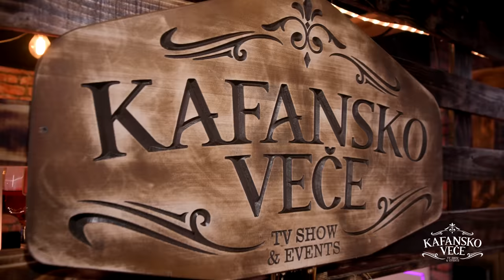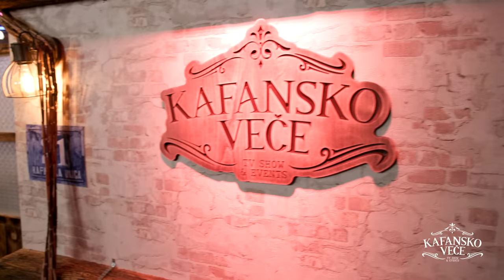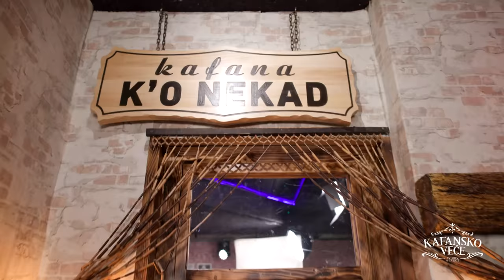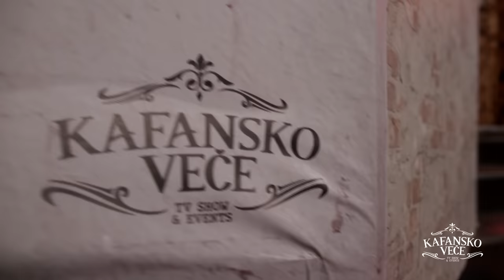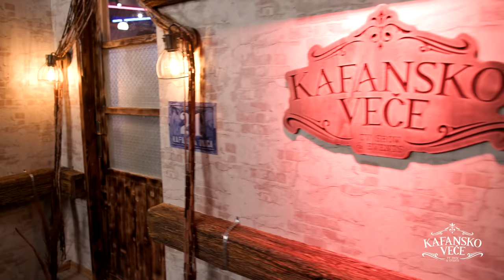MILOS BRKIC - KAFANSKI MEGA MIX2 44MIN | UZIVO | (ORK. ACE STOJNEVA) | 2023 | KAFANSKO VECE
1. Dejan Matic - Zaigraj
🎵Muzika: Sasa Dragic
🎵Tekst: Gordana Jelic
🎵Aranžman: Dragan Stojkovic Bosanac

2. Dejan Matic - Zaviri u moje srce
🎵Muzika: Dragan Stojković Bosanac
🎵Tekst: Zoran Sargić
🎵Aranžman: Dragan Stojković Bosanac

3. Marko Maletic - Takva kosa crna
🎵Muzika: Igor Golubic
🎵Tekst: Lazo Pajcin
🎵Aranžman: Igor Golubic

4. Jelena Gerbec - Nasli smo se mi
🎵Muzika: Igor Jotic
🎵Tekst: Sasa Rakic
🎵Aranžman: Nenad Nikolic Patalo

5. Sasa Miranovic - Ponoc i podne
🎵Muzika: D. Damjanović
🎵Tekst: D. Damjanović
🎵Aranžman: S. Drešević

6. Zoran Jankovic Zoka - Kocka secera
🎵Muzika: Ž. Luna
🎵Tekst: Ž. Luna
🎵Aranžman: Z.Tutunovic

7. Ljuba Alicic - Znaj da volim te
🎵Muzika: Milorad Mica Nikolic
🎵Tekst: Nazim Catic
🎵Aranžman: Milorad Mica Nikolic

8. Gorica Ilić i Šaban Šaulić - Ti si lek za moju dušu
🎵Muzika: Miroslav Miki Jovičić
🎵Tekst: Miroslav Miki Jovičić
🎵Aranžman: Tomislav Milaković

9. Sejo Keydura - Kula od stakla
🎵Muzika: Naser Bajrami
🎵Tekst: Zijad Huric Zike
🎵Aranžman:

10. Jasar Ahmedovski i Juzni Vetar - A oko mene zenski svet
🎵Muzika: Miodrag M. Ilic
🎵Tekst: Dragan Cosic
🎵Aranzman: Miodrag M. Ilic i Branislav Vasic

11. Halid Muslimovic - Nevjesta
🎵Muzika: Aleksandar Domic Agisa
🎵Tekst: Aleksandar Domic Agisa
🎵Aranžman: Ferus Mustafov

12. Halid Beslic - Put me zove
🎵Muzika: Nazif Gljiva
🎵Tekst: Nazif Gljiva

13. Jovan Perišić - Covek kafanski
🎵Muzika: Mirko Pajcin
🎵Tekst: Mirko Pajcin
🎵Aranžman: Dragan Kovacevic Struja

14. Baja Mali Knindza - Ptico moja bijeli labude
🎵Muzika: Borislav Tomasevic
🎵Tekst: Zivko Vojvodic
🎵Aranžman: Borislav Tomasevic

YouTube & Digital distribution:
EMDC Network